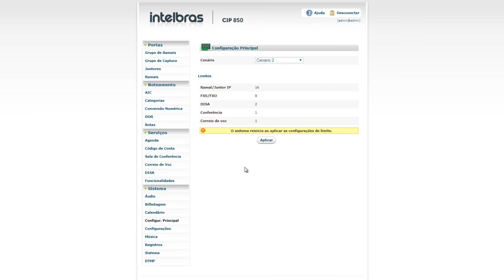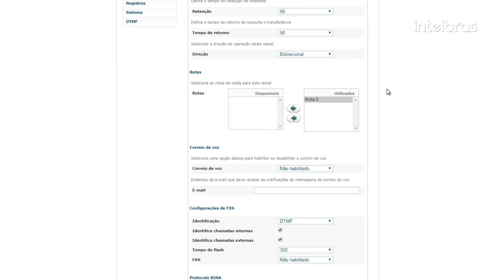Como configurar uma rota e associar a rota no ramal na CIP850 e CIP 92200 - i4190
Neste vídeo vamos mostrar como configurar uma rota, e como associar a rota criada no ramal.